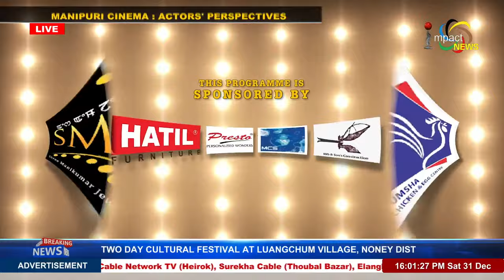MEGA MANUNG HUTNA 2022- MANIPURI CINEMA : ACTORS' PERSPECTIVES 31 DEC 2022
LIVE FROM TANTHAPOLIS CINEMA LAMPHEL, SANAKEITHEL (OLD SHANKAR TALKIES)

GUESTS :
HAMOM SADANANDA
RAJKUMAR KAIKU
GOKUL ATHOKPAM
GURUMAYUM BONY SHARMA
DANY LIKMABAM
RAJKUMARI HEMABATI DEVI
THONGAM THOITHOI
BALA HIJAM
SOMA LAISHRAM
TONTHOI LEISHANGTHEM

HOST :
RAJ NONGTHOMBAM